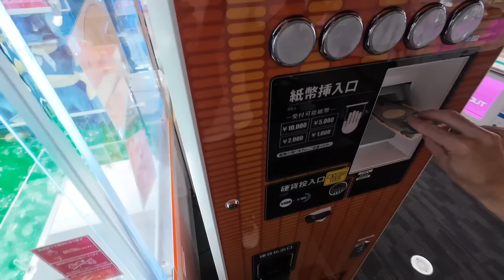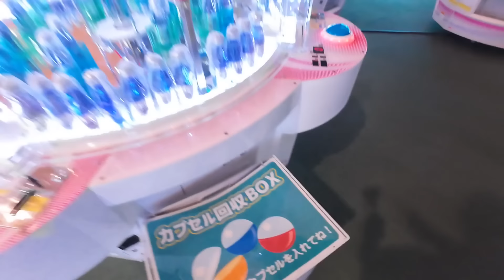超BIGぬいぐるみチャレンジ!! クッタリ系基本攻略法「寄せ」でGET出来るのか!?